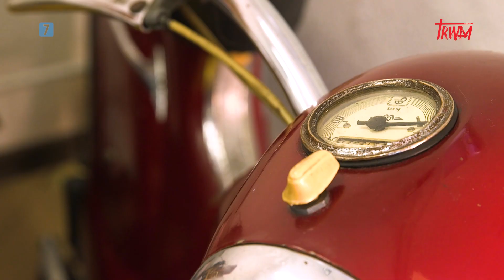Legendy Klasyki Niepodległości odc.7 zwiastun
W stulecie odzyskania przez Polskę niepodległości obchodzimy również sto lat polskiej motoryzacji. Legendy to program pokazujący historię niezwykłych polskich pojazdów. Jeżdżąc po całym kraju odkrywamy niezwykłe historie klasyków niepodległości.